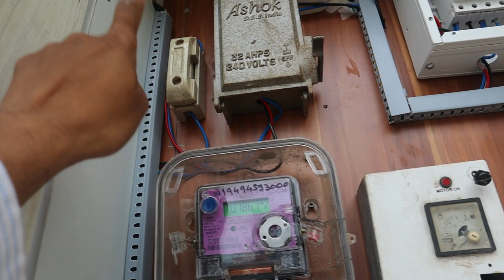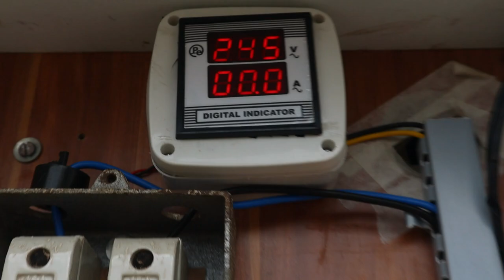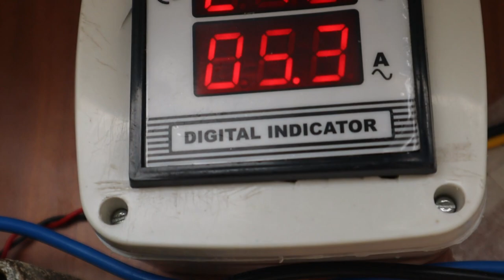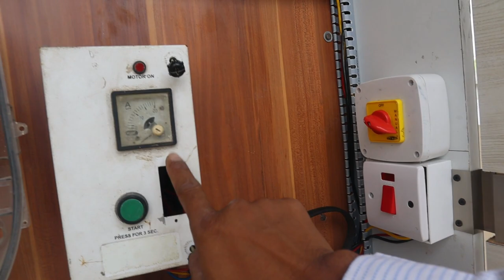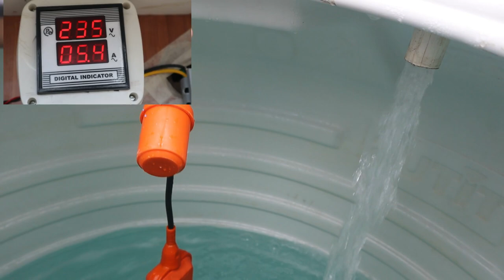Float switch wiring practical video | Float switch connection for water tank |Abdul Rahman technical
float switch wiring practical video
Float Switch Wiring Installation for Water Tank।Water Tank Fitting & Installation
float switch connection wiring proper ।। full setup fitting float switch motor to water tank ।
Step By Step Float Switch Installation, Connection and Wiring for Water Level Controller
Float switch connection with contactor in Hindi | Control wiring |
वाटर टैंक में फ्लोट स्विच लगाना सीखें||Float Valve Installation|Tank Overflow Controller|Ball Float

NIVEA MEN Fresh Active 50ml Deo Roll On | With Fresh Ocean Extracts| 48 H Freshness| 0% Alcohol

Ayush Roghan Sukoon Massage Oil, Red, 500 ml

VARICOS Women's Cotton Floral Printed Anarkali Maternity Feeding Kurti

Cadbury Bournvita Chocolate Health Drink, 500 g Pouch

JEBISON Wood Smart Multipurpose Foldable Laptop Table With Cup Holder,Study Table,Bed Table,Breakfast Table,Foldable&Portable/Ergonomic&Rounded Edges/Non-Slip (Green)

bynol Alloy Steel Smart Multipurpose Foldable Laptop Table With Cup Holder, Study Table, Bed Table, Breakfast Table, Foldable And Portable& Rounded Edges/Non-Slip (Black)

Anasis Wood Multipurpose Laptop Table with Dock Stand/Study Table/Bed Table/Foldable and Portable/Ergonomic & Rounded Edges/Non-Slip Legs/Engineered Lapdesk with Cup Holder (Green)

boAt BassHeads 100 in-Ear Wired Headphones with Mic (Black)
boAt Bassheads 100 in Ear Wired Earphones with Mic(Furious Red)
boAt BassHeads 100 in-Ear Wired Headphones with Mic (Black) (Pack of 3)

Portronics Konnect L 1.2M Fast Charging 3A 8 Pin USB Cable with Charge & Sync Function for iPhone, iPad (Grey)
Portronics Konnect L 1.2M POR-1401 Fast Charging 3A 8 Pin USB Cable with Charge & Sync Function (White)
Portronics Konnect L 20W PD Quick Charge Type-C to 8-Pin USB Mobile Charging Cable, 1.2M, Tangle Resistant, Fast Data Sync(Grey)